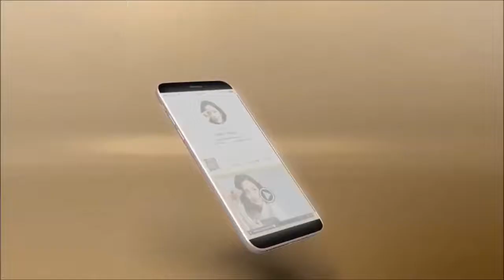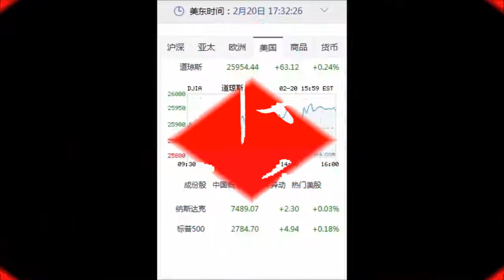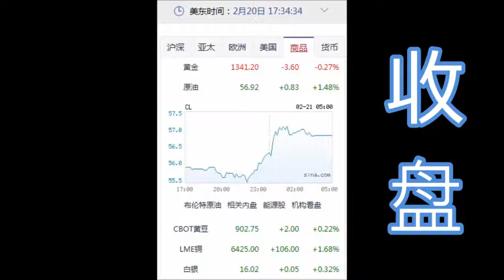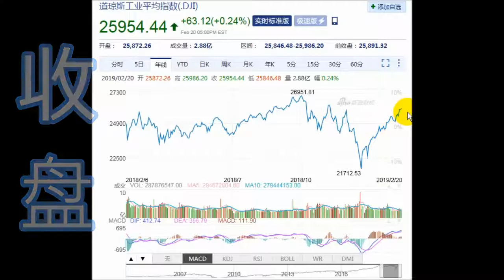8NET 盘终道琼上涨63.12点 (02-20-2019)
今日盘终道琼上涨63.12点

简士哲 Ethan Tony Chien 绝版秘籍传记 (限量购买 送你 $2000美金 赠品)
为什麽3个步骤保证你 1 个月内多赚 $5000 美金?